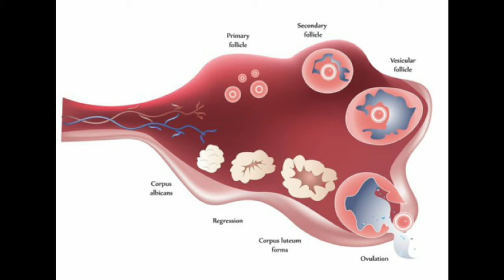white discharge during before period in tamil | white discharge before period sign of pregnancy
1)Srimad Valmiki Ramayanam Sundarakandam with Meaning

2)Sugam Tharum Sundarakandam

3)Subiksham Nalgum Sundara Kaandam - Hindu Ramayana Divine Book

Parenting :
1) How to Talk So Kids Will Listen and Listen So Kids Will Talk :
Important Playlists are :
white discharge during before period in tamil ,
 white discharge before period sign of pregnancy,
white discharge instead of period,
milky white discharge pictures,
white discharge week before period,
clear, stretchy mucus during period,
period 2 days late white discharge,
white watery discharge before period,
watery discharge before period sign of pregnancy,
# whitedischargebeforeperiodsignofpregnancy,

                                     𝐂𝐎𝐍𝐓𝐀𝐂𝐓 𝐃𝐄𝐓𝐀𝐈𝐋